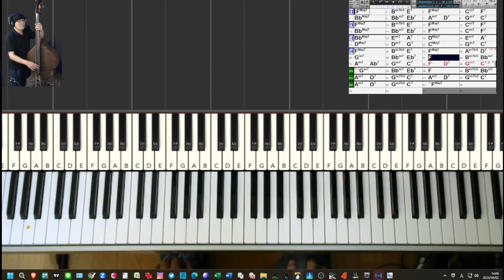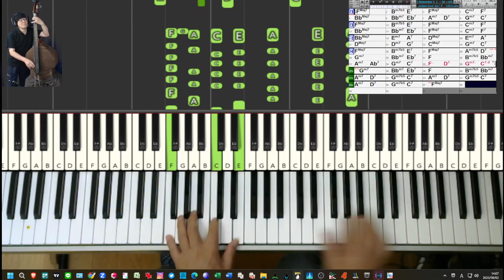【ラウンジジャズ練習記録】I REMEMBER YOU（黒本1）